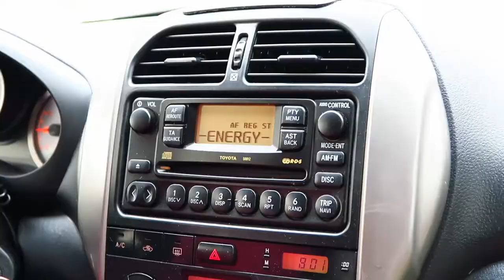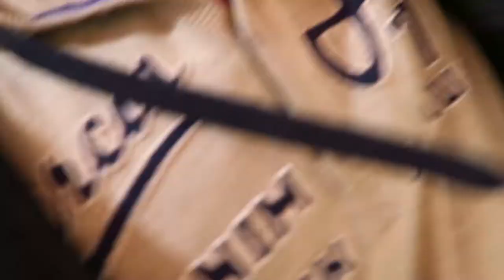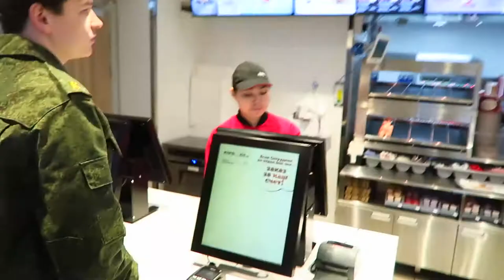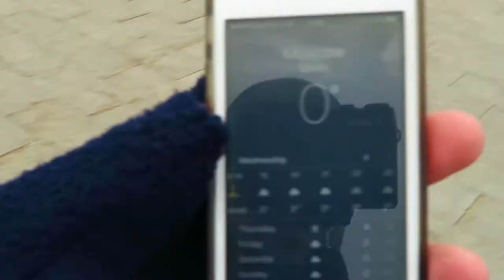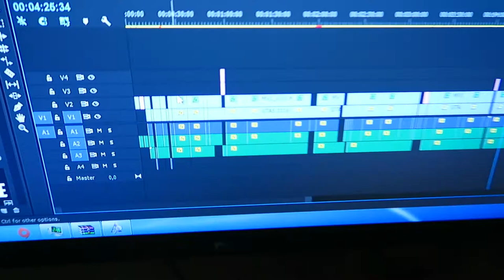HOUSE TOUR!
Behold my mansion!

SEEYOUINTHENEXTONE! BYEBYE!